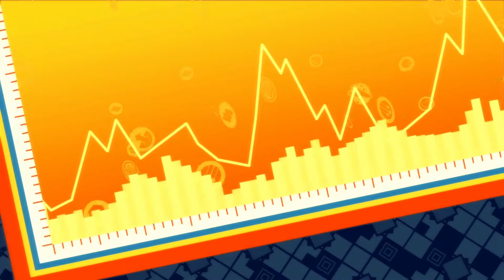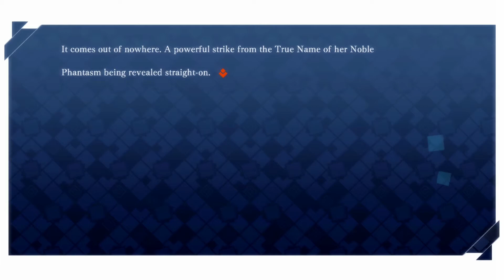Fate/Extella - Part 28: Elizabeth erlangt die Herrschaft?! - zelosq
In dieser Story schafft es Elizabeth tatsächlich sich die Regalia anzustecken und deren Kräfte zu übernehmen?!